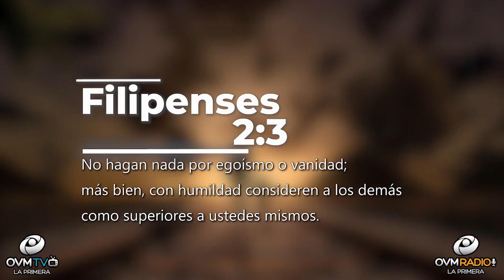Bienestar Único - Episodio 42 - OVM Radio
Te amas a ti mismo? de verdad?, , es el tema del que hablamos en este Episodio número 42 de Bienestar Único con Claudia Muñoz. Pensamos que eres único y queremos ayudarte a tener una vida mejor. Todos los Martes a las 9 P.M. por OVM Radio.Tu emisora informativa para una vida Cristiana Mejor.